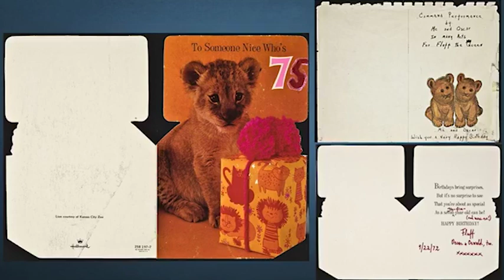Celebrating Ayn Rand's 114th Birthday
The Ayn Rand Institute recently celebrate Ayn Rand's birthday (February 2.) Remarks about Ayn Rand's life were given by Harry Binswanger, Keith Lockitch, Tal Tsfany and Jenniffer Woodson.